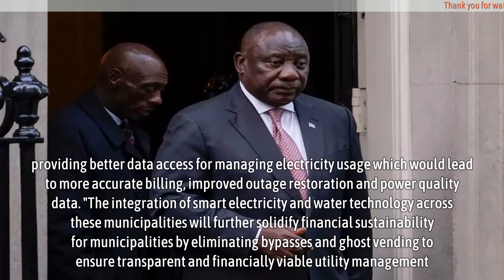Ramaphosa implicated in a tender for pals scandal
President Cyril Ramaphosa is once again implicated in a tender for pals scandal.

While South Africans are fixated on the so-called Government of National Unity (GNU) Cabinet appointment, government has closed a three-year deal with telecoms giant MTN which will see about 257 municipalities digitised through the implementation of smart electricity and water technology across the country.

It is reported that MTN Business has been awarded a contact to roll out smart electricity and water technology. Ramaphosa is said to be in the forefront of this deal.

Municipalities believe this new tender is designed to take power from the municipalities and hand it to big business.

*Source - The Star